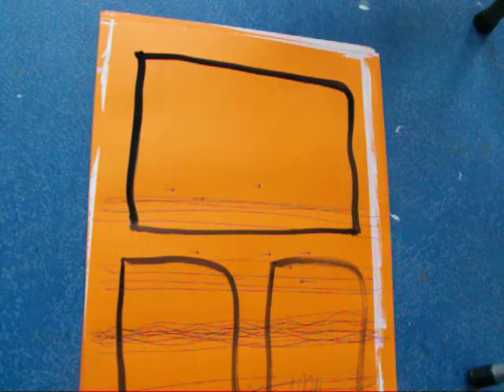een.avi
Lies van Gasse (1983), studeerde aan Sint Lucas Antwerpen en de Accademia di Brera in Milaan en keerde terug als "meester in de beeldende kunst". Schrijven bleek op jeugdige leeftijd al een natuurlijke gave. Met haar eerste bundel "Hetzelfde gedicht steeds weer" (2008) wordt ze onmiddellijk beschouwd als een gerijpte jonge dichteres. Haar poëzie is indringend, subtiel, veelal bedrieglijk eenvoudig en toegankelijk. De uitweg uit haar gedichten is heel wat moeilijker te vinden. Vorig jaar verrast ze met het graphic poem Sylvia, een beeldgedicht en mythisch verhaal over twee geliefden. Samen met Annemarie Estor schiep ze in 2009 ook de figuur Hauser, een historisch beladen figuur die beide dichters-kunstenaars de wijde wereld insturen.